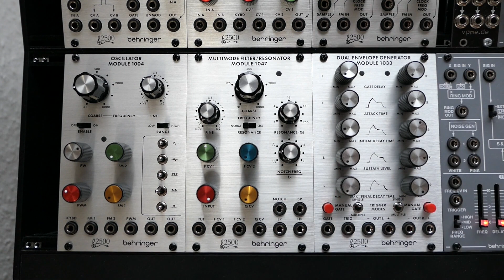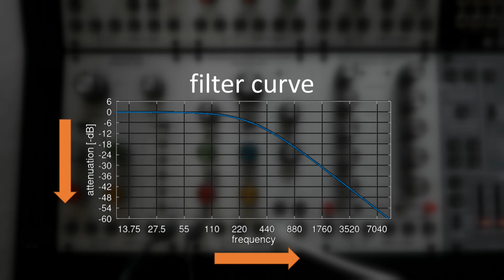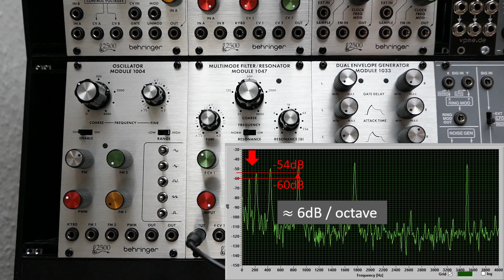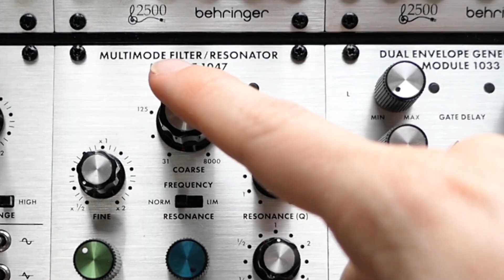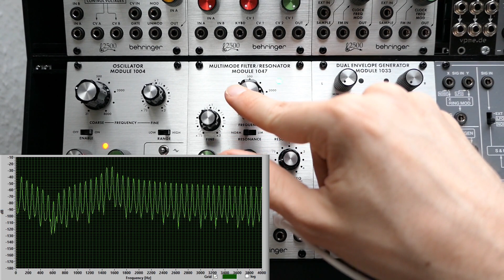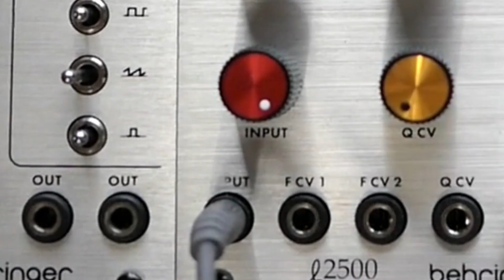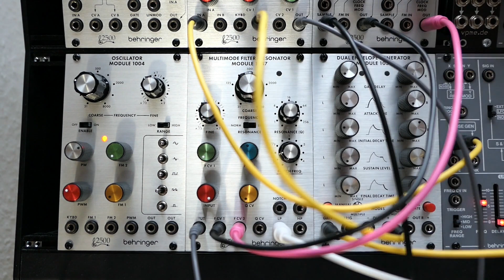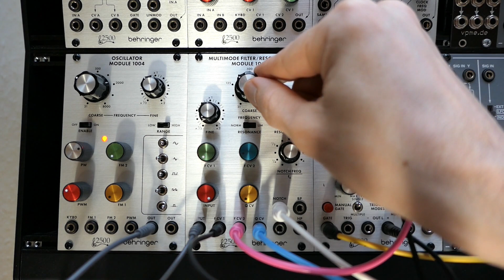Behringer Multimode Filter / Resonator 1047 ~ review & sounds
In this video we take a look at the Multimode Filter / Resonator 1047 from Behringers Arp 2500 series.
0:00 intro & general outline
1:05 inputs, outputs & controls
2:02 the different filter types
6:58 resonance
10:46 norm & lim modes
11:30 self-resonance
12:57 demo 1: ringing
14:55 demo 2: s&h lowpass
15:35 demo 3: resonant notch
17:27 demo 4: volca fm through lowpass
17:47 demo 5: drum loop through lowpass
18:18 outro